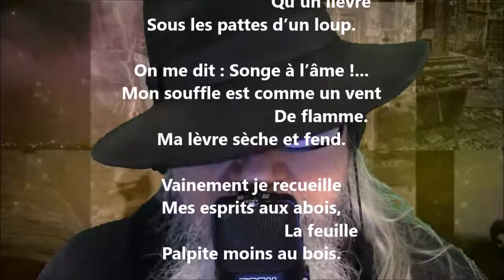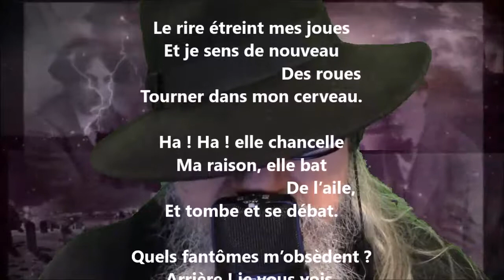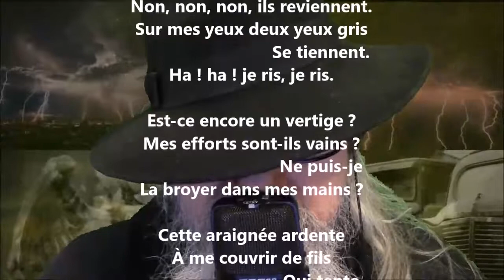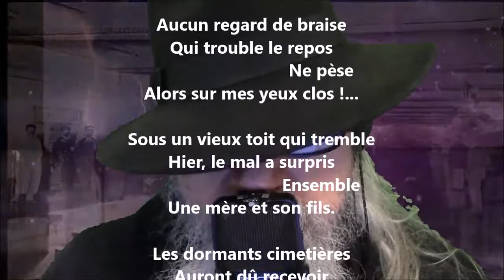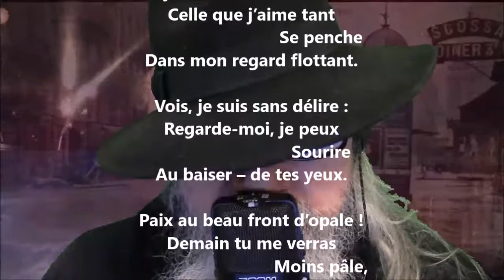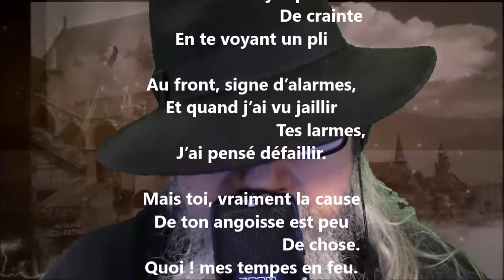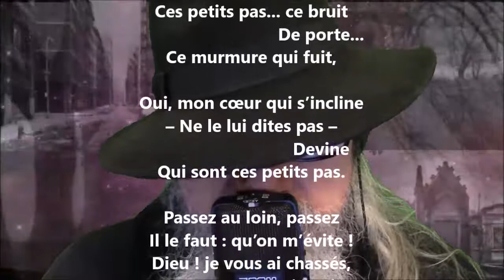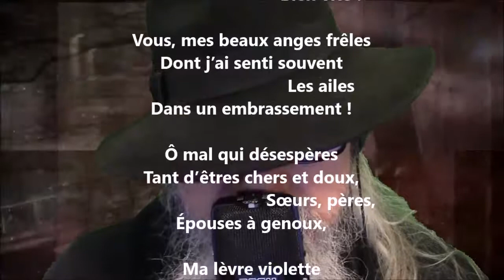Folles terreurs - Alfred Garneau lu par Yvon Jean